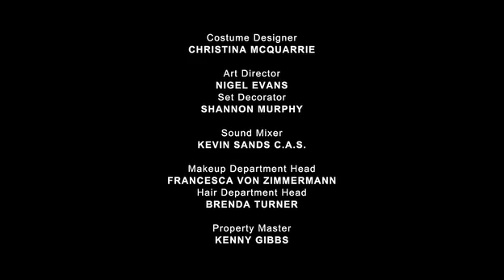Sanctuary season 4 episode 11 part 3/3